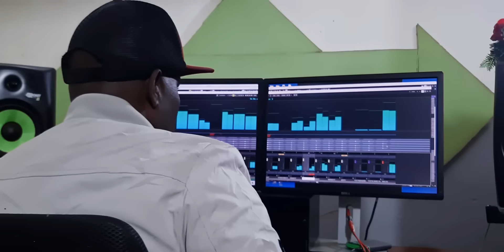_Jamaal usmaa'il _Faana Dhawe_2023